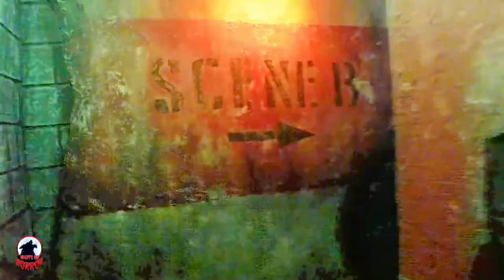Dark Ride FINAL YEAR | LOW LIGHT Walkthrough | Knotts Scary Farm 2022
Witness the Final Year of Dark Ride at Knotts Scary Farm 2022!
(Description and Links for things)